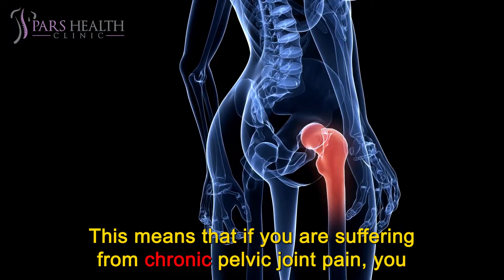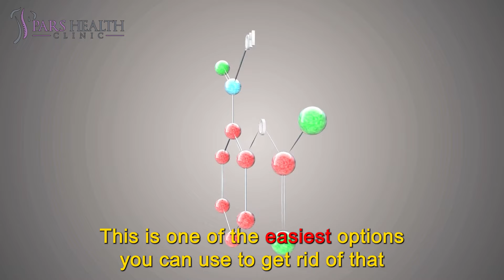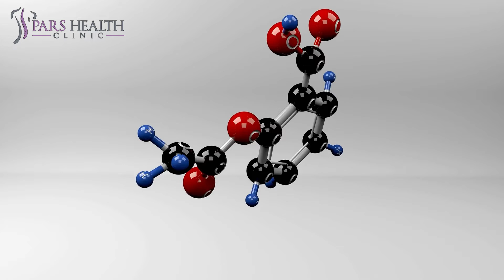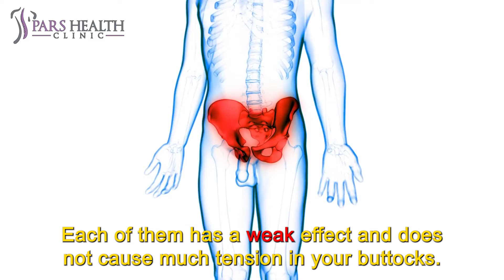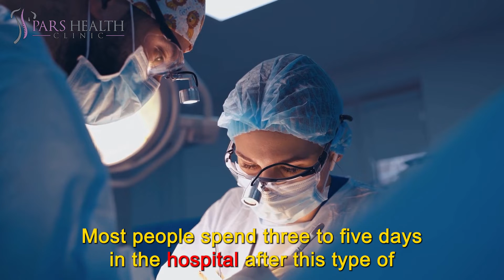How to Fix Buttock Pain for Good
Some tips and tricks to ease the buttock pain
We'll be talking about these items in this video:
- How to fix buttock pain?
- How to treat buttock pain?
- How to stop buttock pain?
- What are the main causes of pelvic pain?
- What is buttock pain?
- What is pelvic pain?
- How to fix pelvic pain?
- How does age affect pelvic pain?
- How to avoid pelvic pain?
- What are the best tips to ease buttock pain?
- What is pelvic joint replacement surgery?
- How to do Pelvic joint replacement surgery?
- When should we do Pelvic joint replacement surgery?
- What are the side effects of buttock pain?
- What are the causes of buttock pain?
- What are the best stretches to ease buttock pain?
- What are the best exercises to ease pelvic pain?
6. Over-the-counter painkillers
This is one of the easiest options you can use to get rid of that constant pain and discomfort. You can go to pharmacies and buy something right on the store shelf that works to control pain. Some people prefer aspirin and others always choose ibuprofen. Each can be just as effective, it just depends on your personal preference. Sometimes over-the-counter medications are not strong enough or do not have the right ingredients to relieve pelvic pain and make the body feel better.
5. Ice or Heat Pack
When your pelvis is sore, using ice or heat on the affected area may help reduce inflammation and reduce pain. How do you know which one to use? If the area that hurts is inflamed due to a recent injury (such as a sprain) or swollen, you can use ice. However, if, for example, you want to reduce chronic pain without serious injury due to slipping and falling, moist heat is best because it calms the area and encourages more blood flow. Whichever program is right for you, limit it to 20-minute sessions.
4. Physiotherapy
While most low-intensity exercise is beneficial, specific, direct movements performed by a physiotherapist can be even better. A person with medical education knows what steps to take to help you relieve pain while increasing your mobility and flexibility at the same time.
3. Stretches
If you can improve your range of motion in the pelvic area and a great way to do this is to do some easy relaxing stretches, it may help. Just make sure you do slow, conscious movements on both sides of your body (even if the pain is only on one side) to get the most benefit. Also, avoid fast movements so as not to make the problem of pain worse than it is now. Don't you know which stretches are proper for you? There are lots of videos on our channel, which you can check out.
2. Low-intensity exercise
A little light physical activity will help keep your joints somewhat active and make it easier to maintain daily activities. First, it increases your range of motion. The pelvic area keeps you flexible and allows you to move more easily. Second, it also increases muscle strength, which ultimately helps support the surrounding bones and joints. Therefore, the greater the level of muscle fitness in this particular area, the less pain you will feel. Some of the exercises you may want to consider are walking, cycling, and swimming. Some people can even benefit from cross-country skiing even if they live in an area where this is an option. Each of them has a weak effect and does not cause much tension in your buttocks. The key point is to be consistent, and exercise often on a daily basis.
1. Pelvic joint replacement surgery
If you try all the other options and nothing works, a hip replacement may be the only option to stop the chronic pain you feel daily. If the pelvic joint deforms, has bone tumors or fractures, it may be replaced, and the only correct way to correct it is to replace it completely. Thanks to medical advances, hip replacement surgery is not as difficult as it used to be. Most people spend three to five days in the hospital after this type of operation, and after 3-6 months, they have a completely normal function.
All of these are good treatment options depending on the severity of your pain and whether it can be reduced with non-invasive methods. However, no matter which method you choose, you must understand that medical intervention is absolutely necessary. When to seek immediate medical treatment, If you are being treated for any type of treatment, either on your own or with a doctor's prescription, there may come a time when you need to see a doctor right away. Although most of us like to be our own doctors in an effort to save time and save money, you can not (and should not) always take care of your medical needs by yourself.